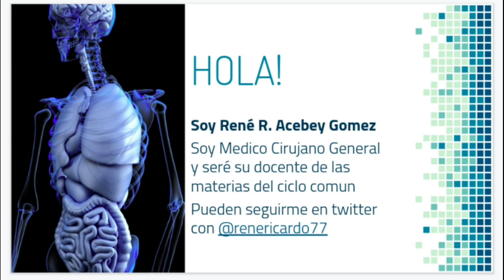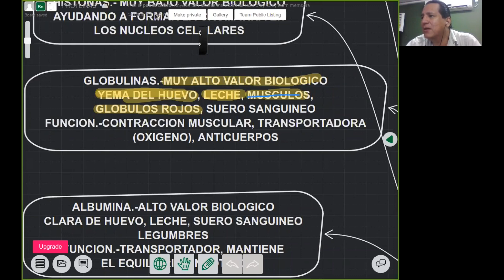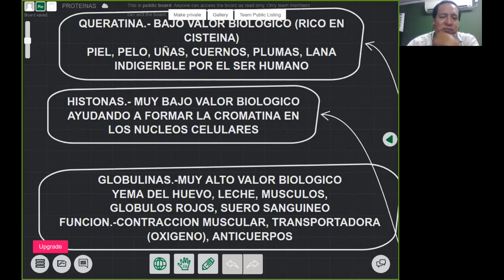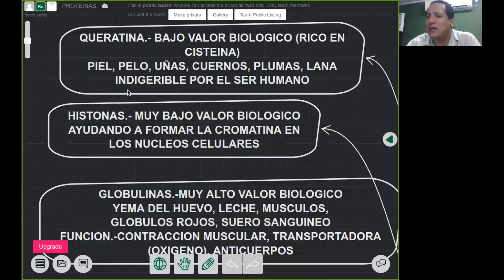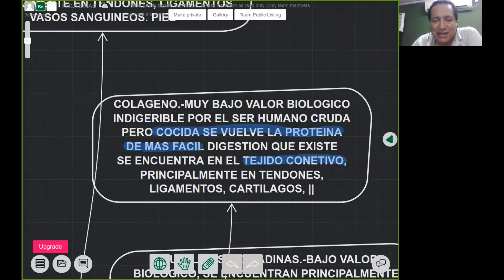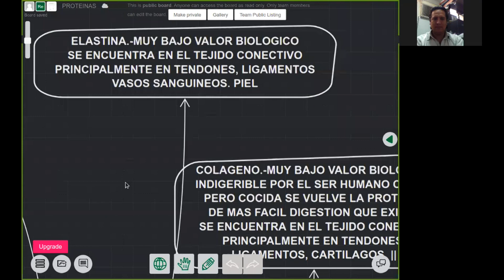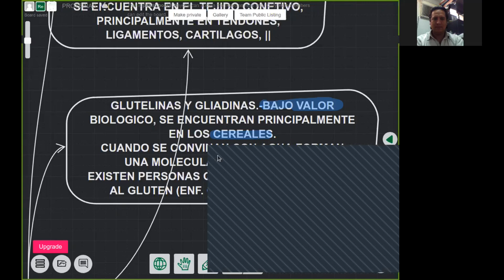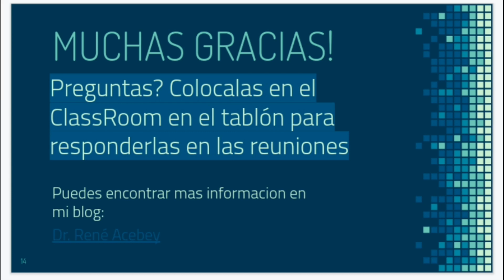CLASE 4 INTRODUCCION A LA BIOQUIMICA